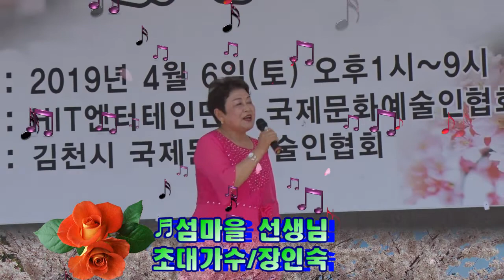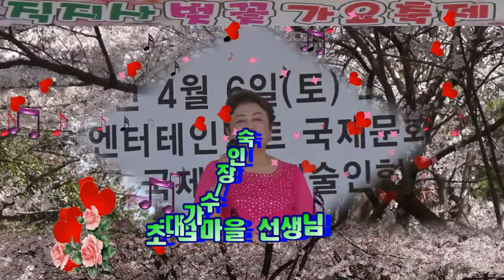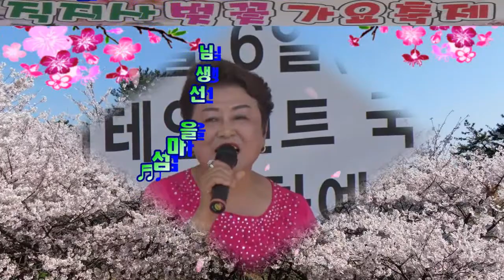제1회 김천 직지사 벚꽃 가요축제/섬마을 선생님/초대가수장인숙/ 영상김감독